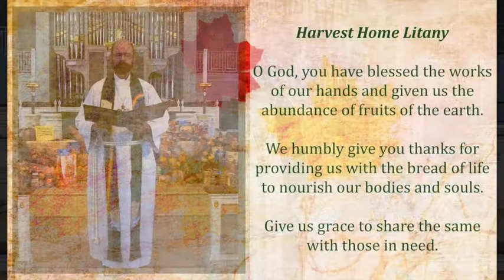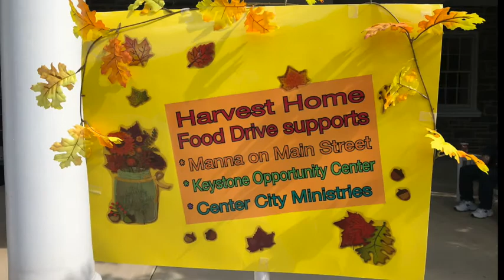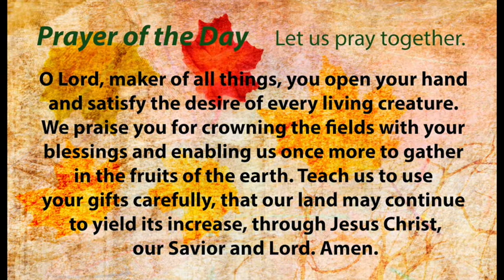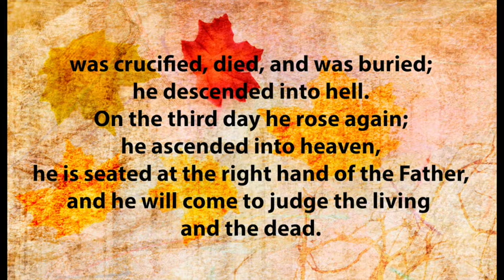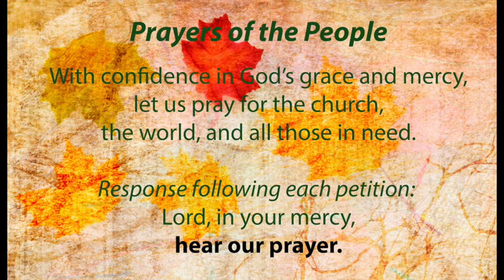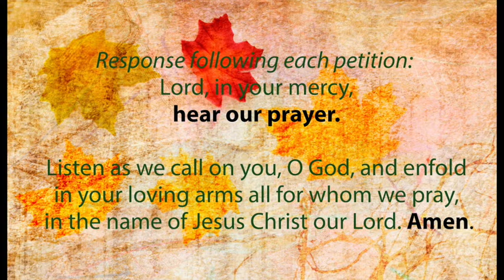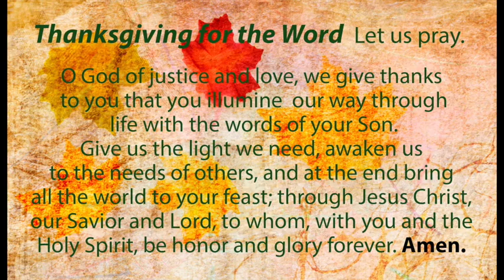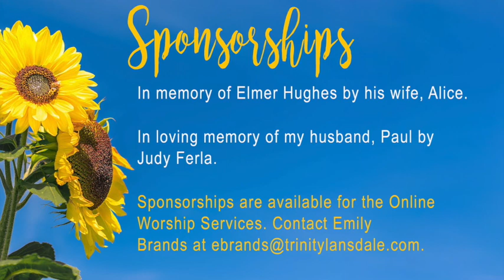2020 10 11 Worship at Home final